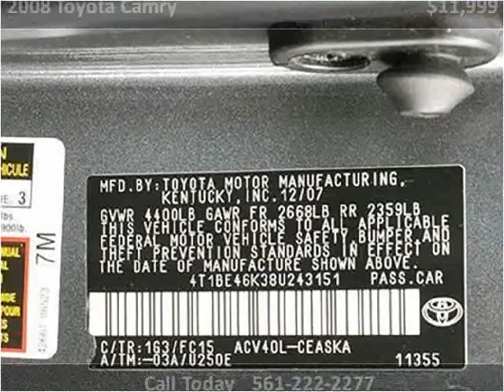2008 Toyota Camry Used Cars Lake Worth FL